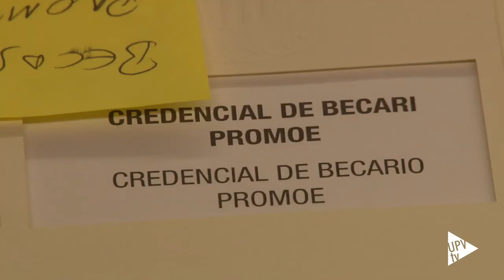Noticia @UPVTV: Becas Santander [26-05-2015]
65 alumnos de la UPV realizarán parte de sus estudios en EEUU, Argentina, Chile, México, Brasil y Colombia gracias a diferentes programas de intercambio impulsados por Santander Universidades.

El acto de entrega de las credenciales de beca ha contado con la presencia del rector de la Politècnica de València, Francisco Mora, y el Subdirector General Adjunto de Santander y director territorial en la Comunitat Valenciana, Antonio Valldecabres.

Por una parte, han recogido la beca los 25 beneficiarios UPV del programa Santander Iberoamérica de Grado que cursarán un semestre en alguna de las instituciones más importantes del continente latinoamericano.

Además, durante el acto, se ha hecho entrega de las credenciales de las 40 becas Promoe que también están sufragadas por el Santander Universidades. Los beneficiados tendrán como destino algunos de los mejores centros de Estados Unidos y Chile.

Banco Santander promueve estas iniciativas a través de Santander Universidades, que mantiene acuerdos de colaboración con más de 1.100 universidades y centros de investigación de todo el mundo y ha destinado más de 1.000 millones de euros a diversas iniciativas, así como a proyectos universitarios en los últimos 17 años.